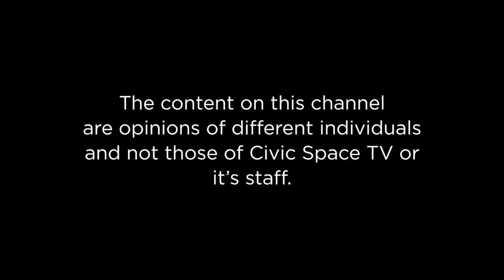ChatShowUg Ep 21; Uganda - Rwanda relations & the identity politics in Uganda.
In this episode of ChatShowUg, We join Demiano Masesa as he hosts; Sarah Bireete - Executive Director - Center for Constitutional Governance, Arinitwe Rugyendo - Journalist, CEO @StreamLineUG
@RugyendoQuotes, Joseph Ochieno - UPC -Leadership contender, Yoga Adhola - UPC Ideologues and
Member of FRONASA and Gawaya Tegulle - Lawyer, Director at Conference
on Democracy in Africa
@gawayategulle where they will debate and deliberate on the Uganda - Rwanda relations and Uganda's political identity and how this affects the East African Federation.